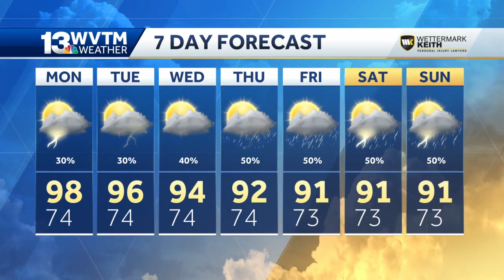Heat sticks around Monday